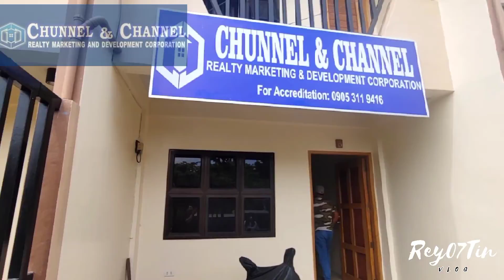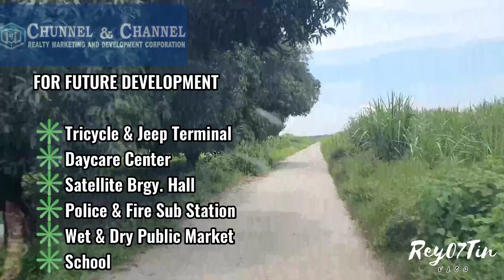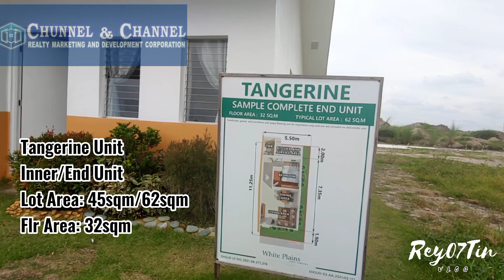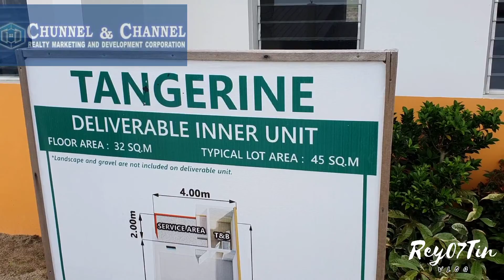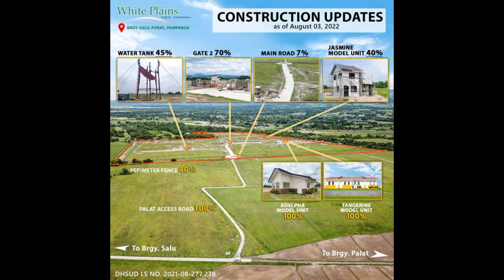Presyong PANGMASA Affordable House & Lot in Porac Pampanga | White Plains Porac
💥💥💥As low as 2,445 lang monthly thru Pag-ibig ❤
Sa murang halaga, may bahay at lupa kana! 🏡
📌Located at Brgy. Salu, Porac Pampanga

✅ Magaan sa bulsa
✅ Malaking lote
✅ Kumpletong Amenities, may WATERPARK pa!
✅ Pwede sa Pag-ibig at Bank Financing

📌 Available units:
🏠 Tangerine Rowhouse Inner/End unit
🏠 Adelpha Single Attached/Duplex
🏠 Jasmine Single Attached/Duplex

Thanks and Godbless everyone!